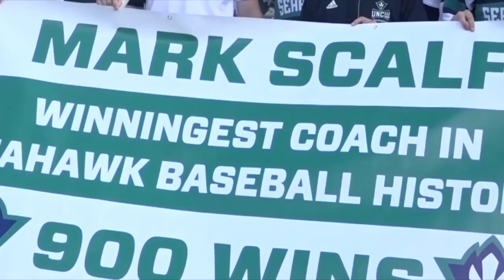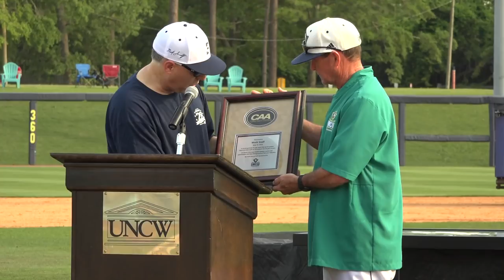Mark Scalf Tribute Ceremony